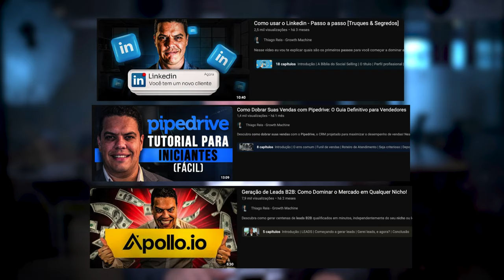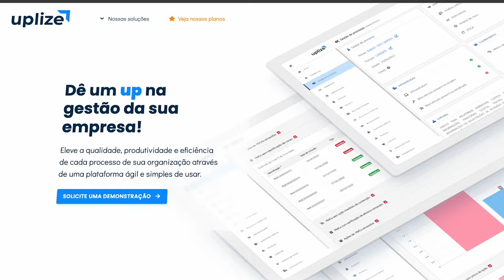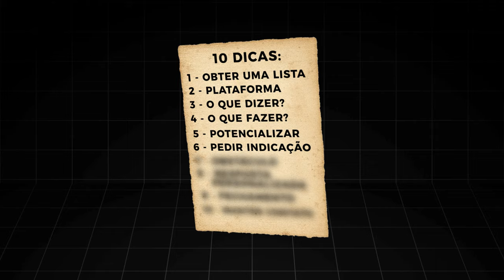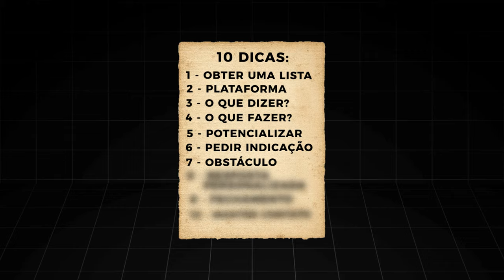COMO CONSEGUIR SEUS PRIMEIROS 5 CLIENTES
00:12 - Obter uma lista
00:51 - Escolher a plataforma
01:29 -  O que dizer
01:47 - Melhor software para gerar e-mails de prospecção
02:00 - Entrando em contato
02:35 - Melhor CRM do mercado com uma condição especial
03:04 - O que dizer?
03:31 - Potencializar
03:37 - Pedir indicação
04:00 - Obstáculos
04:26 - Resposta personalizada
04:50 - Fechamento
05:14 - Manter contato

Conheça as estratégias infalíveis para conquistar seus primeiros 5 clientes com facilidade! Neste vídeo, eu compartilho dicas exclusivas e passos detalhados para você iniciar seu caminho empreendedor sem complicações. Se você está começando e busca maneiras eficazes de atrair clientes, este guia é perfeito para você. Não perca as técnicas comprovadas que ajudaram centenas de empreendedores a atingir suas metas rapidamente.